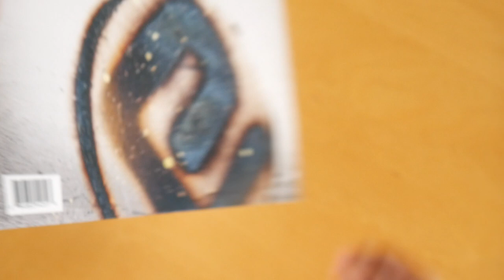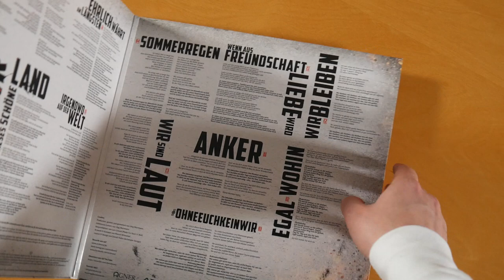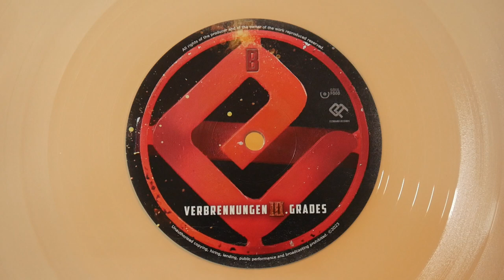Eizbrand - Verbrennungen 3. Grades Vinyl Unboxing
In diesem Video zeige ich euch die Verbrennungen 3. Grades Vinyl von Eizbrand.
► Hier könnt ihr das Album kaufen:
Mehr von Eizbrand

► ALBUM INFOS
Eizbrand - Verbrennungen 3. Grades
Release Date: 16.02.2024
Kaufpreis: 41,99 €

Verbrennungen 3. Grades Tracklist:
01. Intro
02. Verbrennungen 3. Grades
03. Ich renne los
04. Ehrlich währt am längsten
05. Feuer
06. Dieses schöne Land
07. Irgendwo auf der Welt
08. Somerregen
09. Wenn aus Freundschaft Liebe wird
10. Wir bleiben
11. Wir sind laut
12. Anker
13. Egal wohin
14. # OhneEuchKeinWir

Verbrennungen 3. Grades Info:
Das Album von Eizbrand erschien am 16. Februar 2024 über Eizbrand Records.